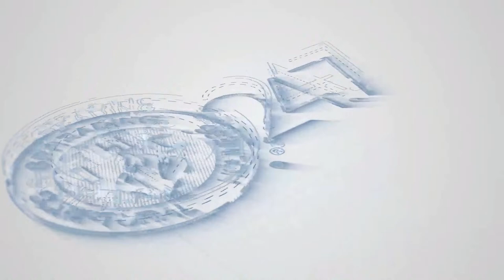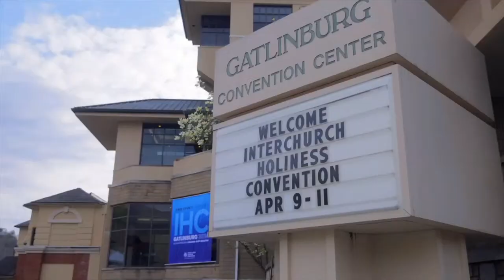Front Lines of the Harvest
Gatlinburg 2024